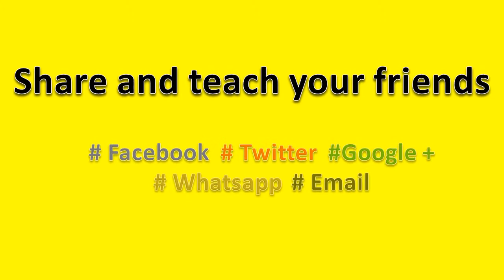How to Pronounce Kumquat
How to pronounce Kumquat, this video will help you to pronounce it correctly